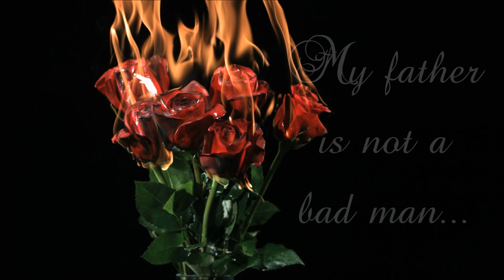Ensnared Book Trailer (Sci-fi Romance Beauty and the Beast Retelling)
Nominate on Kindle Scout! If the book is selected, you'll receive a free finished copy!

Alainn’s father is not a bad man. He’s a genius and an inventor. When he’s hired to create the robot Rose, Alainn knows taking the money is a mistake. Rose acts like a human. She looks exactly like Alainn. But, something in her comes out wrong.
To save her father from a five year prison sentence, Alainn takes Rose’s place. She says goodbye to the sun and goes to live in a tower no human is allowed to enter. She becomes the prisoner of a man no human is allowed to see.
Believing that a life of servitude lies ahead, Alainn finds a very different fate awaits her in the company of the strange, scarred recluse.

A Near-Future Retelling of Beauty and the Beast

To save her father from a five year prison sentence, Álainn takes the place of the unfit AI robot that had been designed for the billionaire, Lorrcan Garbhan. Believing that a life of servitude lies ahead, Álainn finds a very different fate awaits her in the company of the tortured, scarred recluse.